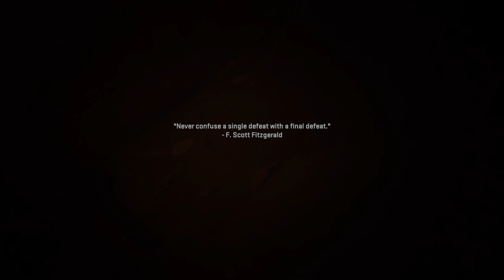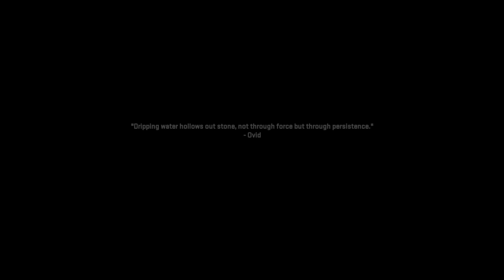Call of Duty: Modern Warfare 2 Walkthrough Gameplay Mission 13: Prison Break (COD 2022 Campaign)